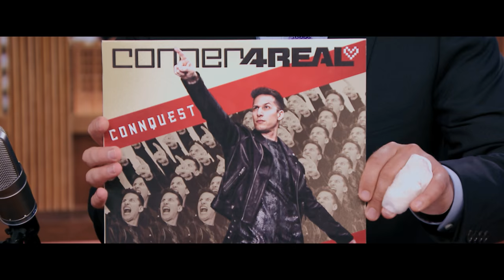Popstar - In Theaters June 3 - Official Trailer #2 (HD)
Popstar: Never Stop Never Stopping - In Theaters June 3

Universal Pictures’ Popstar: Never Stop Never Stopping is headlined by musical digital-shorts superstars Andy Samberg, Akiva Schaffer and Jorma Taccone, collectively known as The Lonely Island.  The comedy goes behind the scenes as singer/rapper Conner4Real (Samberg) faces a crisis of popularity after his sophomore album flops, leaving his fans, sycophants and rivals all wondering what to do when he’s no longer the dopest star of all.

The latest comedy from blockbuster producer Judd Apatow (Trainwreck, Superbad, Knocked Up) co-stars Sarah Silverman, Tim Meadows and Maya Rudolph and many of the biggest names in comedy and music in cameo performances.  Co-directed by Schaffer and Taccone and written by The Lonely Island trio, Popstar is also produced by Rodney Rothman (producer of Get Him to the Greek, Forgetting Sarah Marshall; co-writer of 22 Jump Street), as well as Samberg, Schaffer and Taccone.